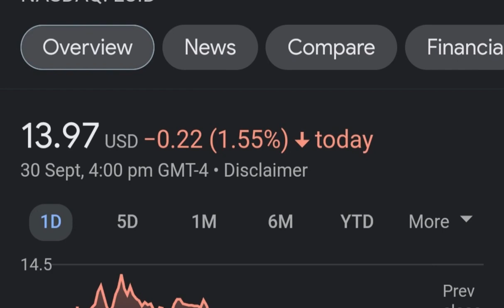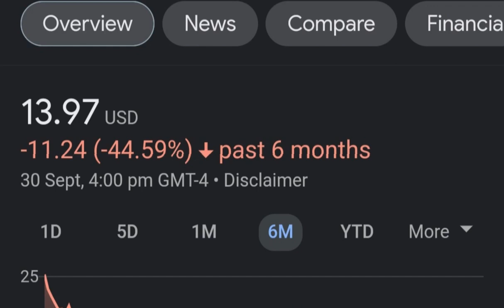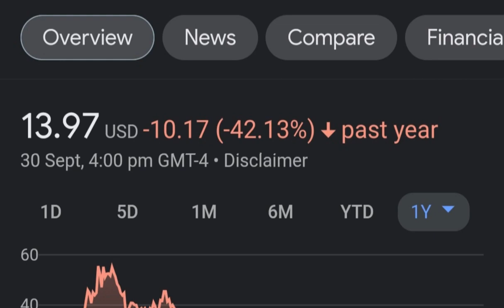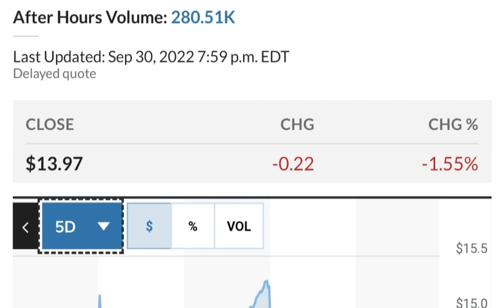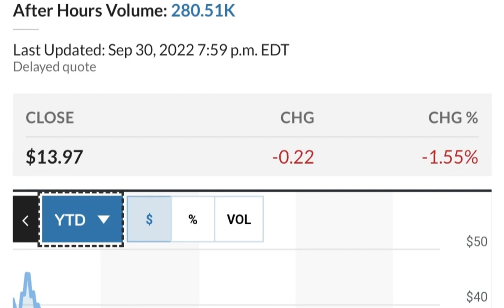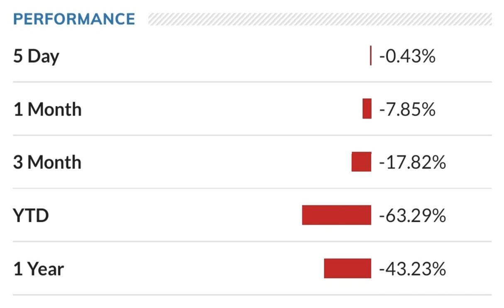LCID Stock Lucid Motors Price Predictions Analysis AND This Changes Everything!